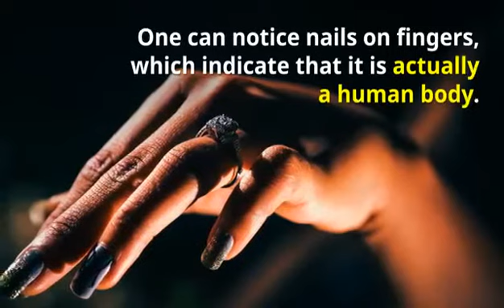April 18, 2021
Video from the mangaluru time's